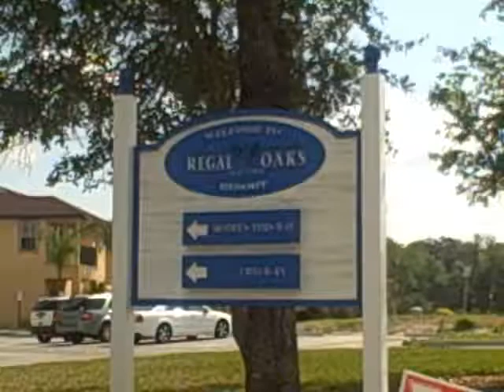Regal Oaks Tour Kissimmee Orlando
to see our newer video. Regal Oaks florida fl vacation homes villas townhomes review vary in size from 3 to 4 bedrooms. The community has since added an amazing water park which you can see here on web walk to Old town from regal oaks.